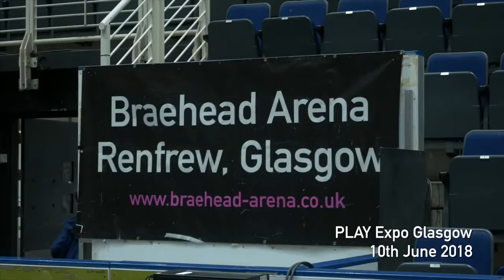Scottish Cosplay Documentary - Behind the Scenes 05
We were delighted to attend the PlayExpo in Glasgow, we connected with some really cool cosplayers, and we were once again overwhelmed with how welcoming everyone was.

We filmed the Cosplay Masquerade and interviewed some of the entrants and judges.  Have a look at some of the behind the scenes footage in our short film about the day.

Thanks also to the PlayExpo organisers for press access.  For more info on the PlatExpo got

Shoot highlight:  Our crew being blackmailed into buying samosas we didn't need!